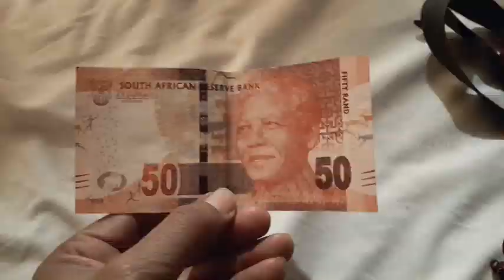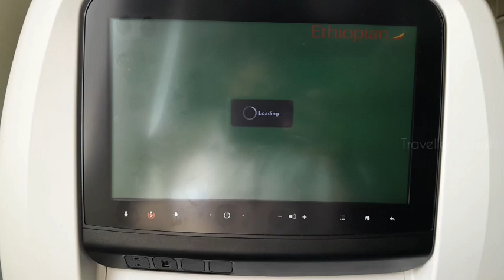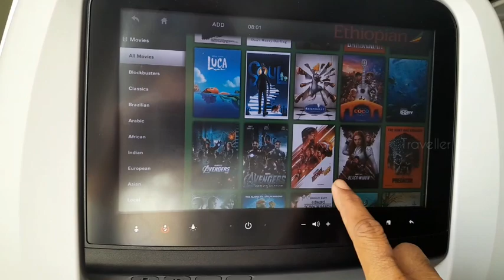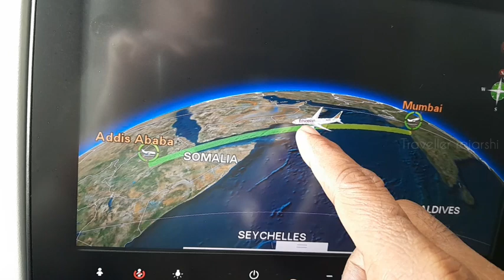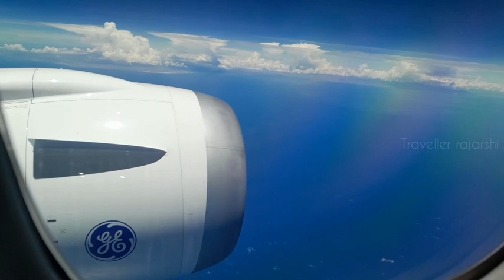মুম্বই থেকে জোহানেসবুর্গ 🇿🇦 South Africa visa , documents # In Bengali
It's my first time in Ethiopean airlines journey to Africa. I am so excited for 12 hrs sky way journey & finally happy on Landing South Africa. I started my journey from Kolkata to Mumbai & main journey to South Africa.

layover in Addis Ababa for 4hrs.